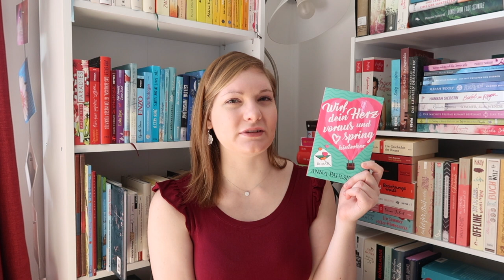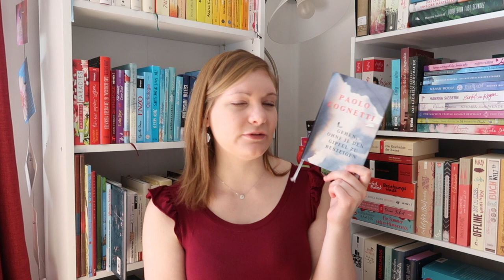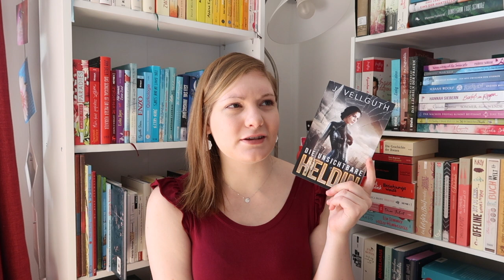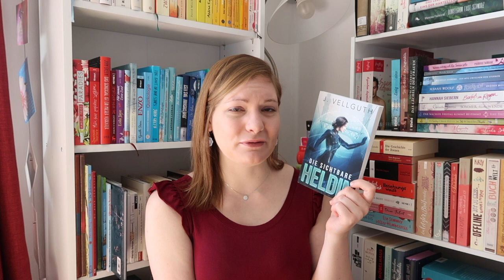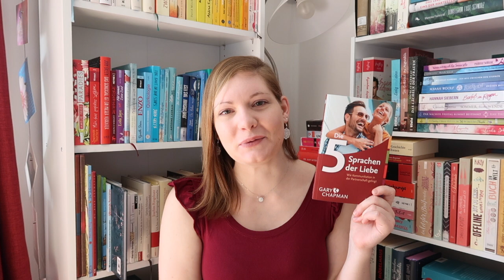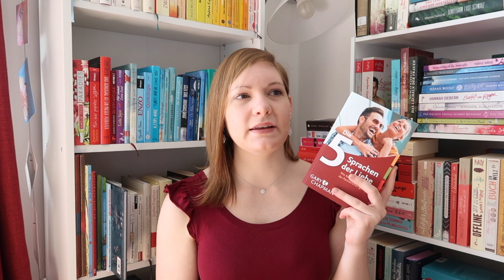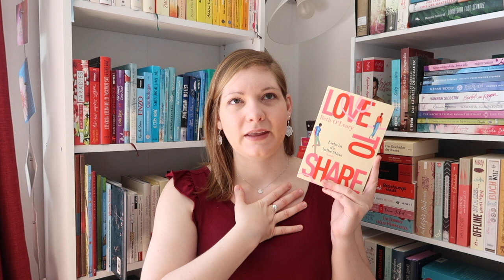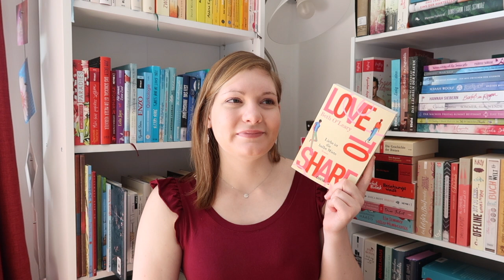Gelesen 2020 | Januar - März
Endlich ein neues Video!

Meine gelesenen Bücher bisher in diesem Jahr:
Januar

Michel Birbaek - Was mich fertig macht, ist nicht das Leben, sondern die Tage dazwischen